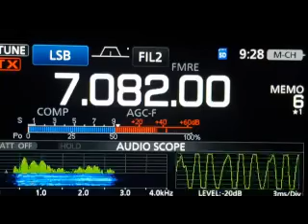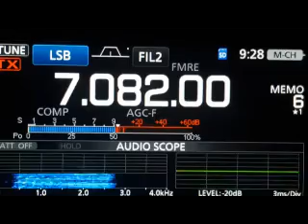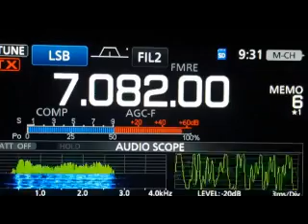#32 Boletín Dominical (XE1AQY) Federación Mexicana de Radio Experimentadores.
Boletín no. 32 de la Federación Mexicana de Radio Experimentadores, domingo 7 de agosto del 2022.